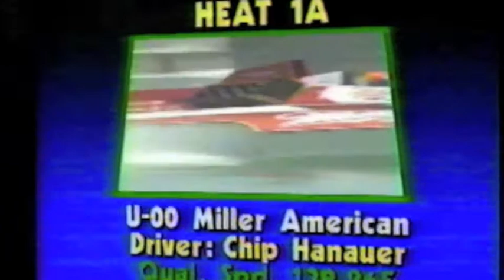1985 Evansville Prelude